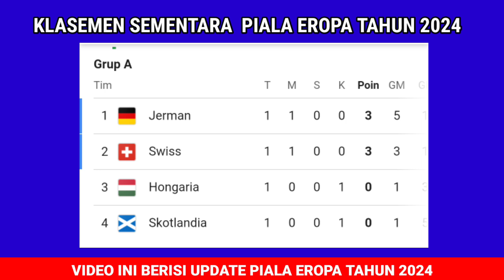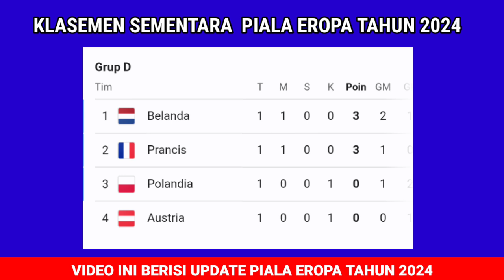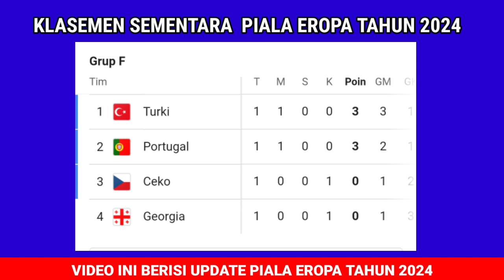Terbaru ! Hasil Piala Eropa 2024 Tadi Malam - Highlight Slovenia Vs Serbia - Euro 2024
a#hasilpertandinganeuro2024tadimalam
Terbaru hasil pertandingan piala eropa 2024 Hari ini - Jerman Vs Skotlandia - Klasemen Euro 2024

Jadwalpialaeropa2024hariini- Jerman vS Skotlandia - Spanyol Vs Kroasia hari ini

Prediksi Jerman Vs Skotlandia euro 2024 || Head To Head dan prediksi skor

Jadwal pertandingan Jerman vs Skotlandia
Siaran langsung Jerman vs Skotlandia
Jerman vs Skotlandia
Prediksi Skor piala eropa
Prediksi Skor Jerman vs Skotlandia
Jerman vs Skotlandia prediction
Jerman vs Skotlandia
Euro 2024
Prediksi Jerman vs Skotlandia